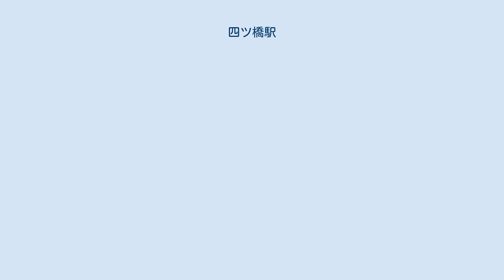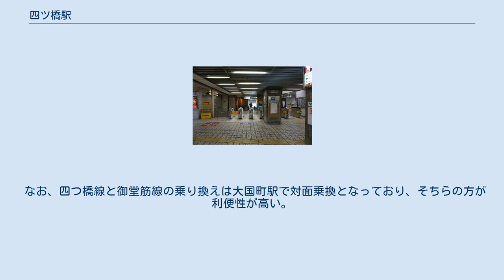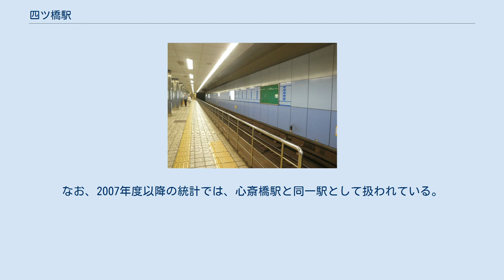四ツ橋駅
四ツ橋駅（よつばしえき）は、大阪府大阪市西区北堀江一丁目にある、大阪市高速電気軌道 (Osaka Metro) 四つ橋線の駅。
 心斎橋駅とは改札内でつながっており、同一の駅として扱われる。
当・四ツ橋駅側でも、入口では長堀鶴見緑地線心斎橋駅の表示がある。
 四ツ橋は、当駅東すぐの地点が西横堀川と長堀川の交点で、西横堀川に上繋橋と下繋橋、長堀川に炭屋橋と吉野屋橋の四つの橋が架かっていたことに由来する。
 近年壁面改良工事が行われ、そこには駅名の由来となった四つの橋をイメージした絵が描かれるようになった。
 線名の四「つ」橋と駅名の四「ツ」橋とでは「つ」の文字がひらがなとカタカナの違いがある。
これは路線名が通過する街路の名前（四つ橋筋）に由来するのに対し、駅は地名を採用した結果である。
さらに、街路名と地名（駅名）で表記が異なるようになった起源は、道路を管理していた市の土木局（当時）と交通事業（市電に四ツ橋の電停があった）を管理していた電気局（当時）が監督官庁に別の表記で届け出たことにあるといわれている。
 また、以下の路線とも改札内で乗り換えが可能である。
長堀鶴見緑地線が開業するまでは、御堂筋線との乗り換え業務を行っていなかった。
 四つ橋線から御堂筋線への乗り換えは、長堀鶴見緑地線のホームを通る必要があり、当駅と御堂筋線の心斎橋駅とは大きく離れている。
また、当駅と心斎橋駅の間に中間改札はなく、西梅田寄りの改札口は両駅の完全共用であり、事実上同一の駅とみなすことができる（心斎橋駅の改札口の一部も同様）。
同じように新線開業によって同一改札内となった信濃橋駅→本町駅や難波元町駅→なんば（難波）駅のように駅名を心斎橋駅に統一することも検討されたが、当時既に開業後30年以上が経過し四ツ橋という駅名が定着してるのと四つ橋線の由来になった駅名を消せないとして、そのまま別名にした。
 なお、四つ橋線と御堂筋線の乗り換えは大国町駅で対面乗換となっており、そちらの方が利便性が高い。
 リニューアル後のホーム 北改札口 長堀鶴見緑地線心斎橋駅との間にある動く歩道 島式1面2線ホームの地下駅である。
ホーム壁面には、四つ橋線のラインカラーの青に、オリックス劇場の最寄り駅であることから、音符が連続しているのが特徴である。
当駅の西梅田寄りから長堀鶴見緑地線心斎橋駅の大正寄りに通じている。
 当駅は、大国町管区駅に所属し、駅長が配置され、当駅と本町駅を管轄している。
 1998年11月10日の1日乗降人員は36,819人（乗車人員：16,788人、降車人員：20,131人）である。
なお、2007年度以降の統計では、心斎橋駅と同一駅として扱われている。
 四ツ橋交差点（2018年5月撮影） 最寄り停留所は四ツ橋および北堀江一丁目である。